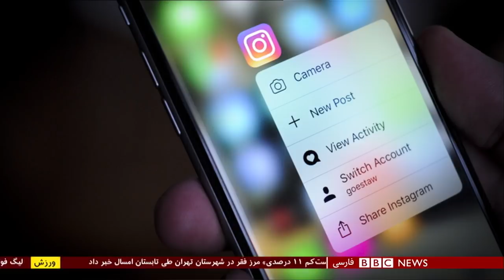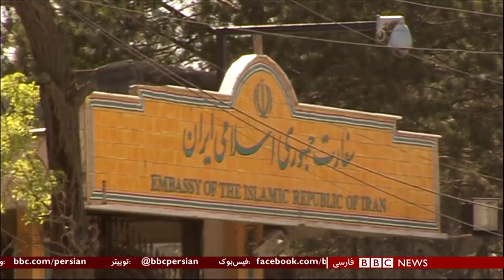اولین بخش خبری سه شنبه ۲۰ آذر ۱۳۹۷: آزمایش موشک بالستیک ایران و مذاکرات صلح یمن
۱۰ روز پس از آنکه آمریکا از آزمایش یک موشک بالستیک میانبرد توسط ایران خبر داد، سپاه پاسداران انقلاب اسلامی این خبر را تأیید کرده. فرمانده نیروی هوافضای سپاه، این آزمایش موشکی را مهم خوانده اما جزئیات بیشتری درباره آن نداده.

آمریکا آزمایش های موشکی بالستیک ایران را ناقض قطعنامه 2231 شورای امنیت سازمان ملل می داند.

مذاکرات صلح یمن

در ادامه مذاکرات صلح یمن در استکهلم سوئد، طرف های درگیر اسامی نزدیک به پانزده هزار زندانی را مبادله کرده اند که خواهان آزادی متقابل آنها هستند . مذاکرات صلح یمن که از شش روز پیش شروع شده هنوز به نتیجه مهمی برای پایان دادن به جنگ نرسیده - اگرچه دو طرف درباره آتش بس در بندر حدیده در غرب یمن که مهم ترین راه ورود مواد غذایی به این کشور است، به توافق نزدیک شده اند. کسری ناجی گزارش می دهد